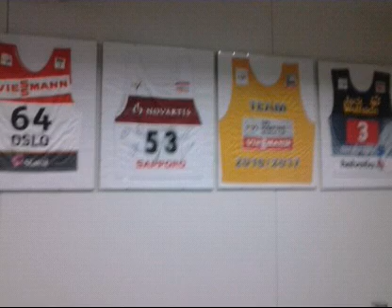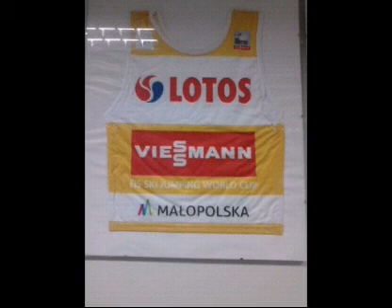Muzeum trofeów Adama Małysza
W salach 1 i 2 nie można było robić zdjęć. Przepraszam za słabą jakość niektórych zdjęć.